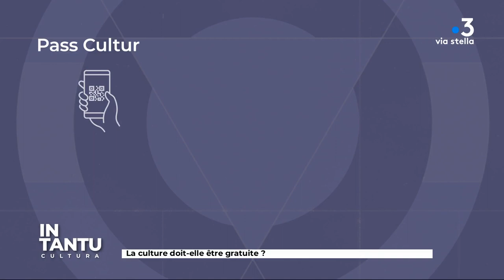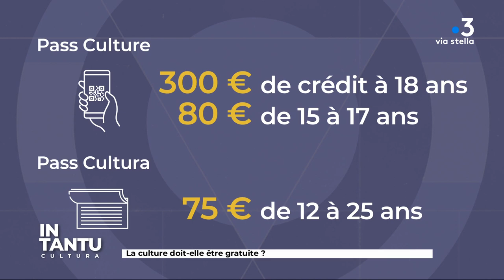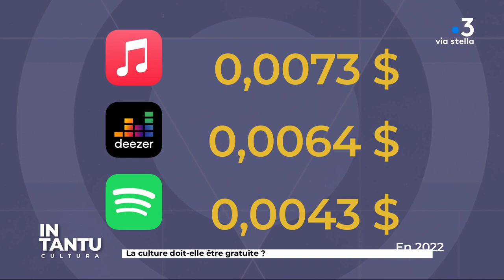In Tantu du 10/05/23 - Culture et patrimoine